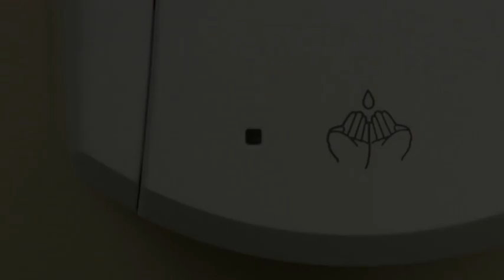GOJO LTX 12 Refill Loading